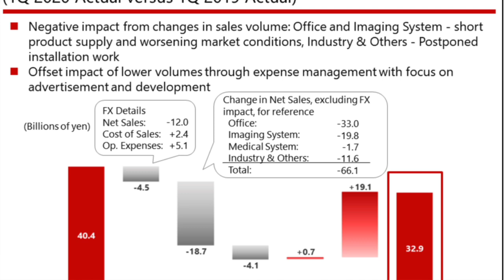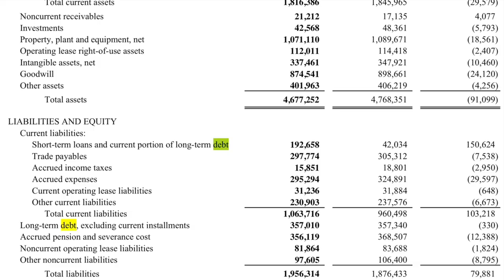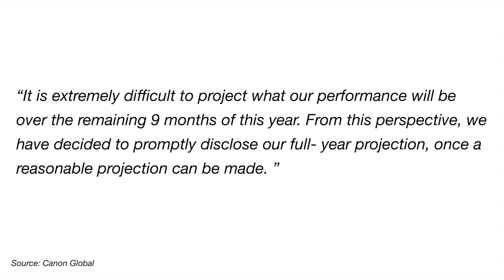Canon's 1Q20 Earnings Disappoint - Profit?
Canon profit disappoints with first quarter earnings. Second quarter earning to be worse. Will EOS R5 and R6 help?

Photo by Joel Holland, Neobrand, Ria Puskas on Unsplash - backdrop

- Canon R5 announcement of 8K